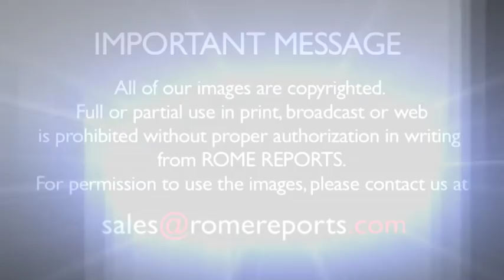The king and queen of Holland visit the pope, and give him tulips for the Vatican Gardens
June 22, 2017. They talked about peaceful coexistence between different cultures.